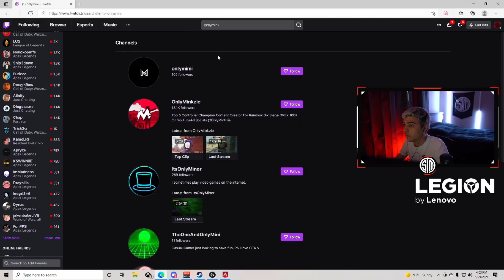Just Another Day in the Office! Championship Scrims (READ THE DESCRIPTION) ! | TSM ImperialHal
Since people don't know how to talk in the comments. Hals middle brother (17) was off the day phillip did this stream and Hals little brother (12) yes, he is 12 guys, stepped in to edit and publish the video for you guys . Be nice and enjoy the video... :)